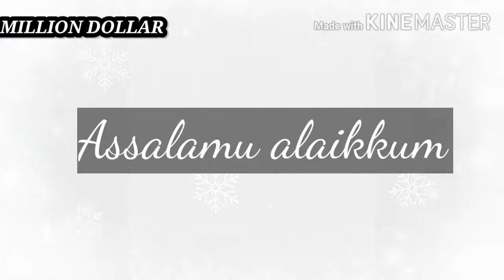WHEAT DOSA#MILLION DOLLAR EMERGENCY WHEAT DOSA AND CHUTNEY#5 MINUTES WHEAT DOSA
DEAR FRIENDS,

ASSALAMU ALAIKKUM,

Emergency 5 minutes wheat dosa ready,